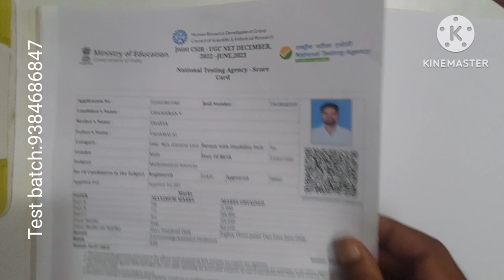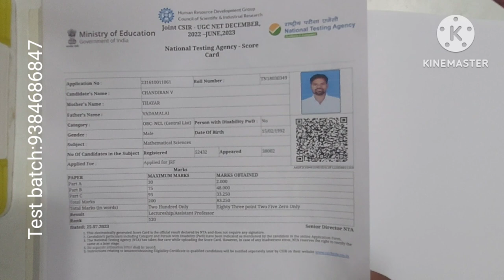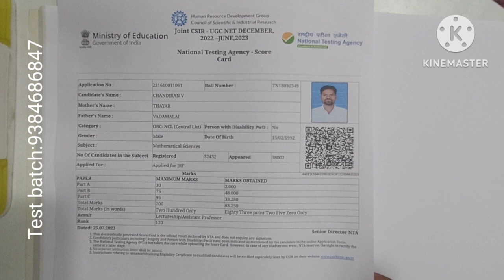PG TRB MATHS ,POLY TRB MATHS ,CSIR MATHEMATICAL SCIENCE